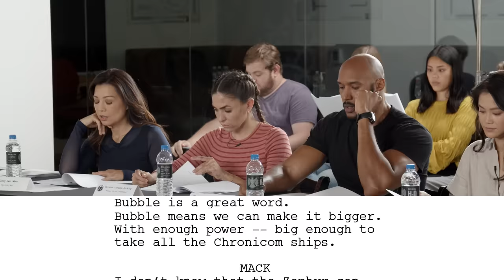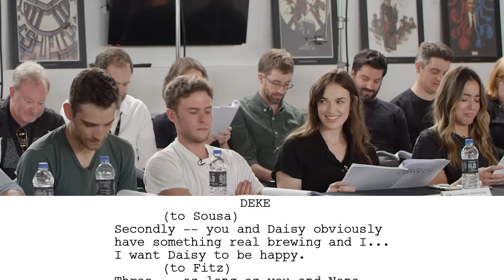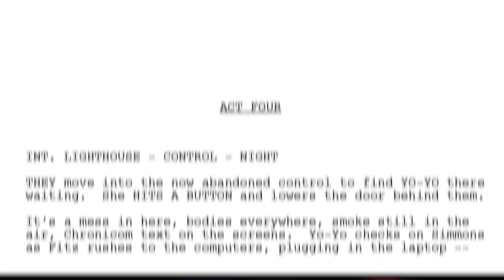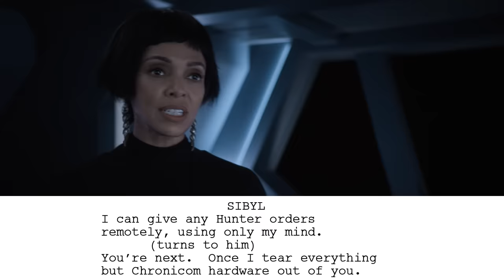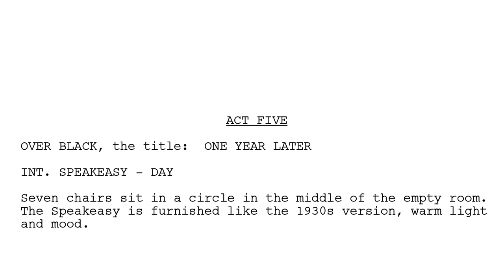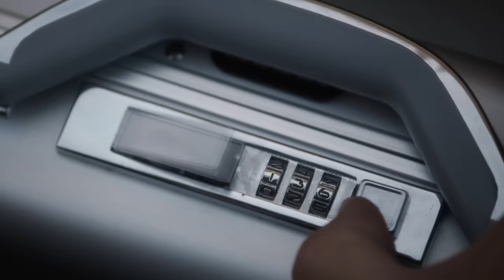Marvel's Agents of S.H.I.E.L.D. | The Final Table Read!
The Marvel's Agents of S.H.I.E.L.D. cast reacts to reading scenes from the final episode of the series! Stream the final season of Marvel's Agents of S.H.I.E.L.D. on the ABC App, On-Demand, and Hulu.